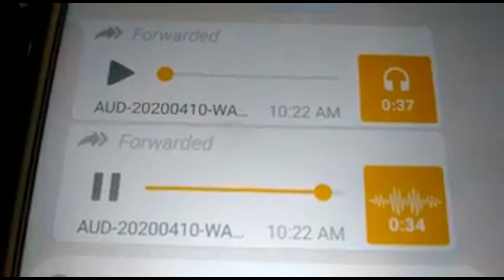"Cikgu Ingat Anak Saya Ni Robot Ke?" Isu Bapa Marah Cikgu Bagi Kerja Banyak Sangat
Untuk isu kali ini aku tak boleh berdiam diri sebab maruah sebagai seorang cikgu tercalar bila ada individu bergelar seorang bapa sanggup mengugut untuk mengapa-apakan cikgu berkenaan jika cikgu itu berterusan bagi kerja yang banyak kepada anaknya. Allahu, kenapa wujud bapak sebegini? Kamu tengok dan nilai sendiri lah.

Salam & Terima Kasih Bosku!